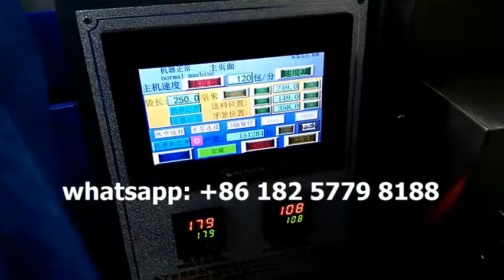Automatic disposable plastic cutlery flow packing machine with napkin fork spoon knife salt pepper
Automatic disposable plastic cutlery packing machine with napkin fork spoon knife salt pepper